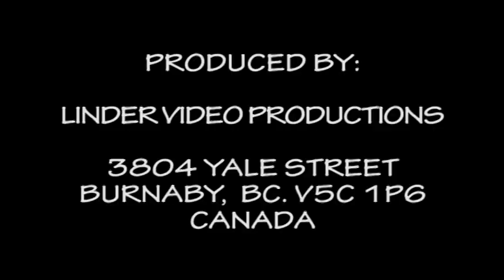20170707 52. DETVA RODNI SPOD POLANY KOD SI JA ZASPIEVAM